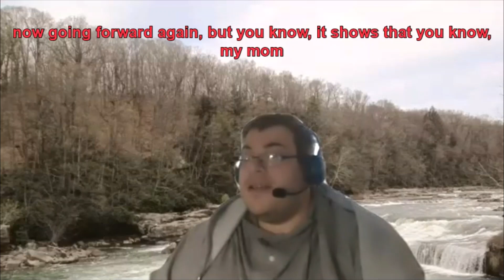#076: The Possibilities Are Endless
Paying Homage to World Autism Day by reminding viewers of the intellegence of autistics and how I had a setback and got back on my feet the past two years while never giving up on my dreams